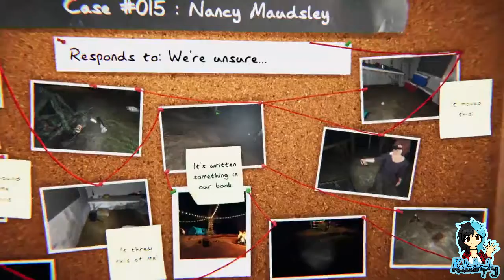Phasmophobia | Team Kata | You're a Mean One, Mr Walker! | Part #37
~PLEASE¤READ¤THE¤DESCRIPTION~

Phasmophobia is a 4 player online co-op psychological horror. Paranormal activity is on the rise and it’s up to me, Mini Saph and Walker to use all the ghost hunting equipment at our disposal in order to gather as much evidence as we can.

We're heading into a small camp area in search of a specteral entity. However it seems that we might have bigger issues than a ghost...

Players:

JestingFlames
Katastrophy_x
Walker